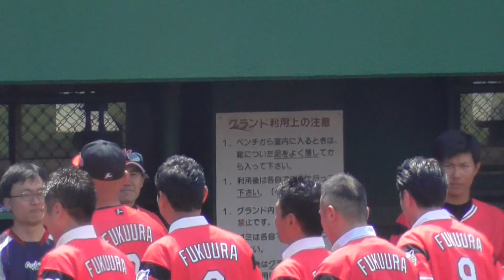プロ野球 2019年／2軍戦／ピッチャー、フクウラくん【5/11＠第一カッター】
千葉ロッテの福浦和也選手兼コーチによる始球式こと、
『セレモニアルピッチ』というイベント。

地元・習志野市での主催試合ということもあり、
習志野高校時代の野球部同期生とともに
福浦選手が入団時の『投手』としてマウンドで投げました。
（※同期生：球団のホームページによる情報です）

しかし現役選手の始球式は初めて聞きましたよ。
様々な条件下とはいえ、面白い企画ですね^^

場内マイクが調子が悪い＆スピーカー不足で
場内アナウンスがほとんど聞こえなかったのは残念ですけどね。

‹2019/5/11 第一カッター球場／千葉ロッテ vs 東京ヤクルト／２軍公式戦›
（※第一カッター球場：習志野市秋津球場）